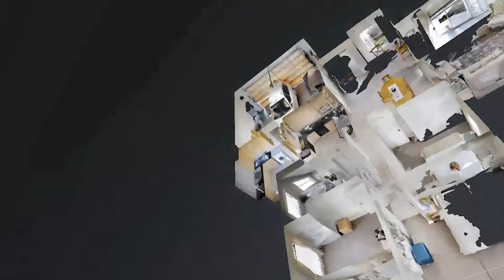04 Verona Villas, Durbanville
3 Bedrooms
2 Bathrooms
1 Kitchen
1 Living Area
2 Garages